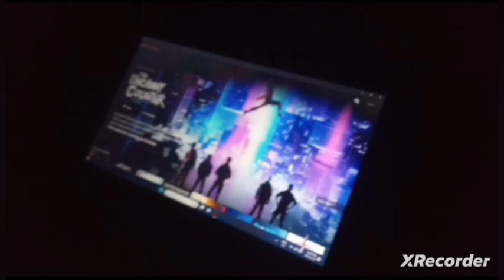COME BACK OF TEAM 7 II 🥵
Happy Friendship Day Guys

@UKMAFIA GAMER
@S.G RICKY GAMING
@TIGER GAMER
@Shubhojit Gamingz

JS Army Guild id - 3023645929
My UID- 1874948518 ( Ɉ. S. ǤȺMɆɌ-7 )

Follow me on Booyah! no - 56296932🙏🙏

About : Shubhojit Gamingz is a YouTube Channel, where you will find gaming videos in Hindi, I hope this video was Useful and you liked it, if you did press the thumbs up button.